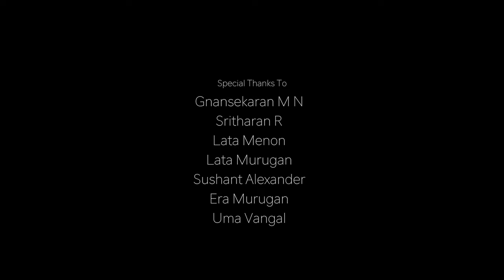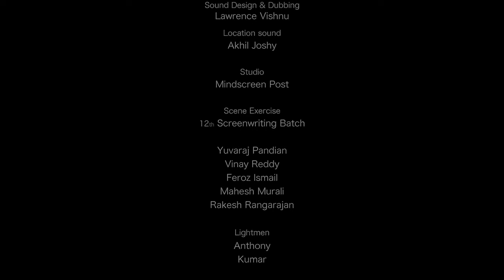"WE ARE VEGANS"Direction Masterclass by Rajiv Menon (with english subtitles)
“We are vegans” Direction Masterclass by Rajiv Menon
Original Idea Yuvaraj Pandian

Cinematography
Vishnu Dev
Inendu Krishnan
Arjun Menon

Editing
Arjun Menon

Cast
Krrish Haran – Santhosh
SindhuriNandhakumar – Shwetha
Sasi Kumar – Manager
AshwinViswanath – Chef Raj

Dubbing & Sound Design
Lawrence Vishnu

Location sound
Akhil Joshy

Studio
Mindscreen post

SceneExercise
12th Screenwriting & Direction Batch

Yuvaraj Pandian
Vinay Reddy
Feroz Ismail
Mahesh Murali
Rakesh Rangarajan

Light men
Anthony
Kumar

Unit
Mindscreen Private Limited